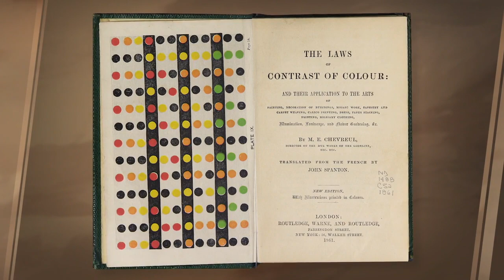Post-Impressionism: The Beginnings of Modern Art (The Great Courses Series) - ART 910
Learning about art at a young age can have numerous benefits for students, fostering creativity and imagination, deepening students' cultural, societal and historical awareness, and fostering empathy and respect for different perspectives. The post-impressionist movement was a movement of innovation and experimentation. The artists explored the use of color symbolism, shape and form, complex political and philosophical themes, and new methods of self-expression. This course highlights the importance of innovation, experimentation, and creative problem solving to address complex issues in society. The course is designed to align with the National Core Arts Standards and provides teachers opportunities to develop lessons that they will be able to integrate into all subjects that they teach.